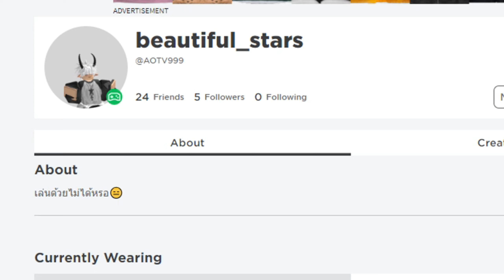รวมนวมเอฟเฟคที่โหดและเฟี้ยว Untitled Boxing Game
ใครมีของดีมาพูดคุยกันได้นะครับ